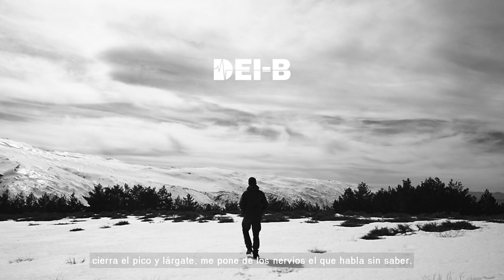ESPÉRATE AHÍ FUERA - DEI-B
Álbum: VIDA EXTRA
Vídeo: VICTORIA GARCÍA-MADRID
Instrumental: LA LOQUERA PRODUCCIONES
Agradecimientos a Sutil Kármico por apoyarme con este proyecto y a Victoria García-Madrid por el vídeo.